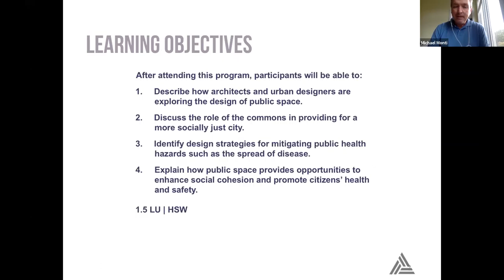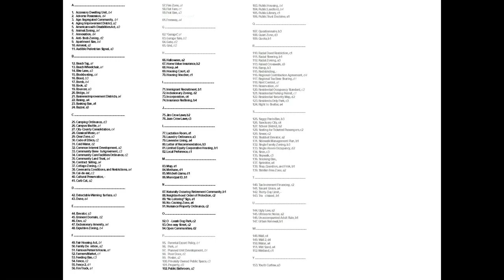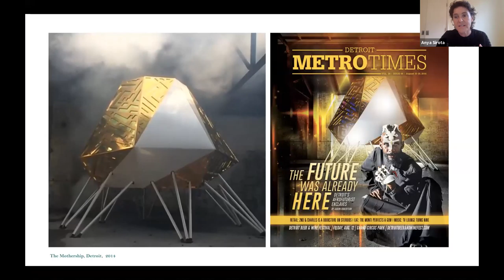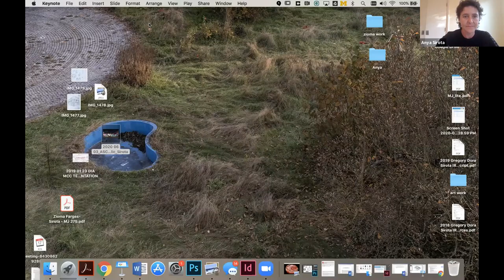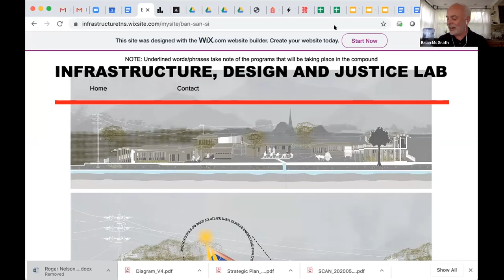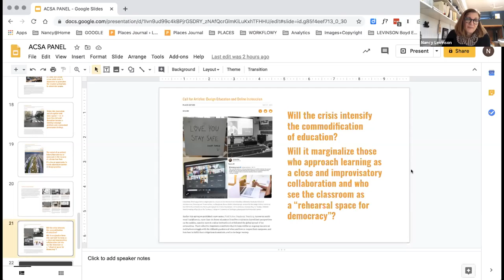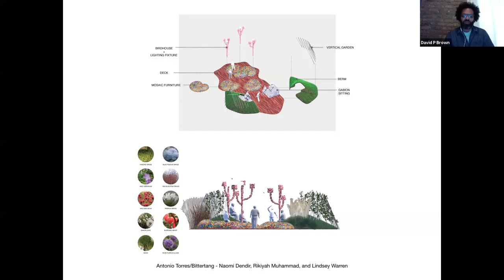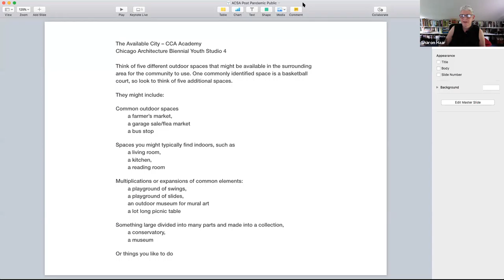On the Post-Pandemic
How do we frame our approach to public space in the immediate post-pandemic future and beyond? Panelists will present current projects and speculate how they might (or not) reassess and revalue these moving forward. While questioning past practice, this topic holds open the possibility that future thinking and restructuring might bring more public into the design of urban space.

MODERATOR
Sharon Haar, Professor, Taubman College, University of Michigan

SPEAKERS
Nancy Levinson, Executive Director, Places Journal
Brian McGrath, Professor, Parsons School of Design
Anya Sirota, Associate Dean and Associate Professor, Taubman College, University of Michigan and AKOAKI
David Brown, Professor, University of Illinois at Chicago
Georgeen Theodore, Professor, Hillier College of Architecture & Design, NJIT and Interboro